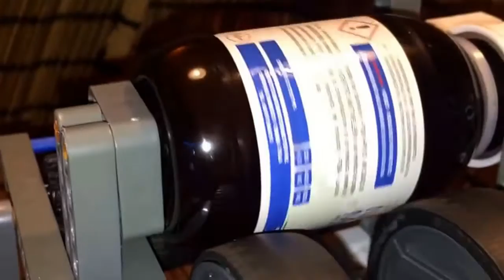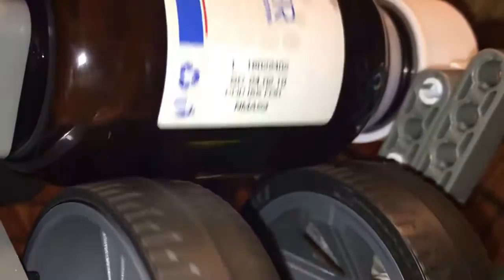Easy way stirring method